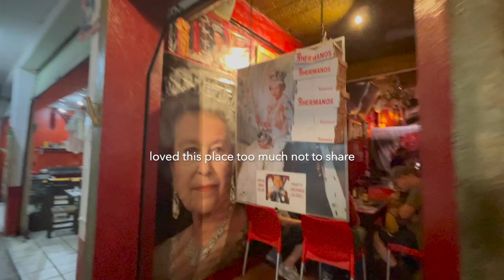A week in Puerto Vallarta ☻ snorkeling, margaritas, Jurullo bridge, and more☻ | Jenny Pham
Me and Cassons 7 day trip to Puerto Vallarta!

Truly such a beautiful city in Mexico ☻ I Wish we got to stay longer because the first 2 days were just getting to know the area and exploring - all I have to say is the food is amazing, the people are so kind, and it is VERY humid.
I learned that there is nothing I love more than eating and drinking while I lay on the beach ... like babes that's living.

I went snorkeling and ATVing for the first time on this trip tooooo! Would snorkel again and would not drive the ATV, much prefer to be the passenger princess lmao.